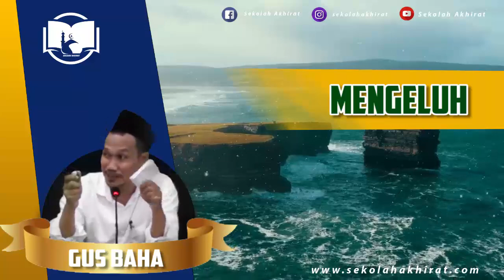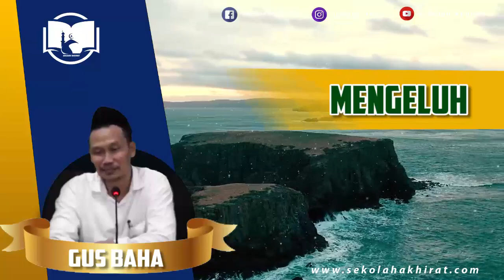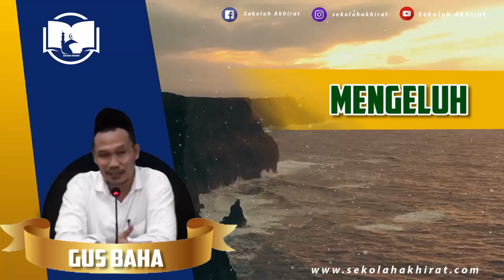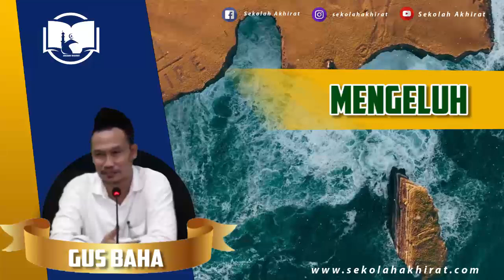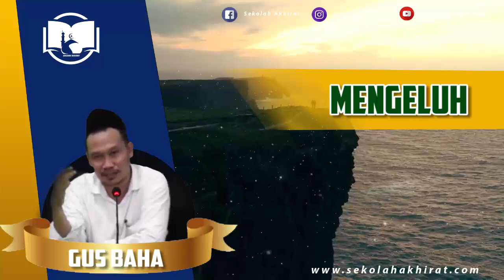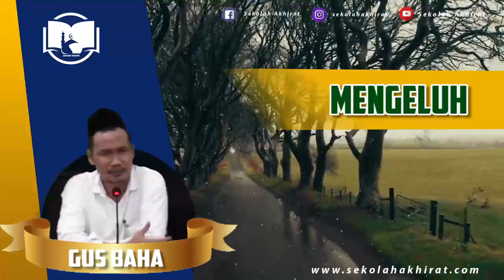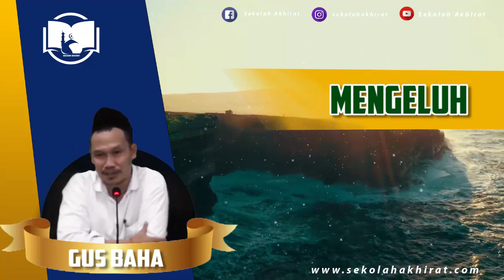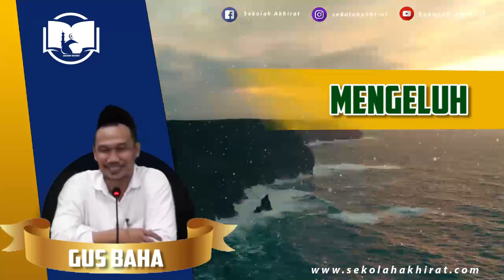Tonton Ini Jika Merasa Lelah dengan Hidupmu | Gus Baha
Ngaji Gus Baha Terbaru 2021 Bahasa Indonesia tentang hidup